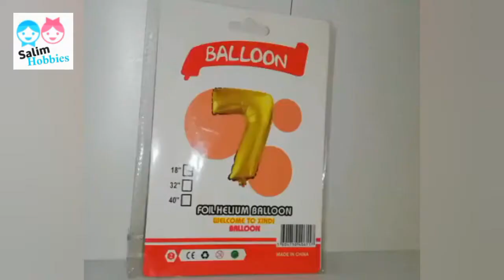Haul d'anniversaire - ben 10 - Sponge bob - Dora